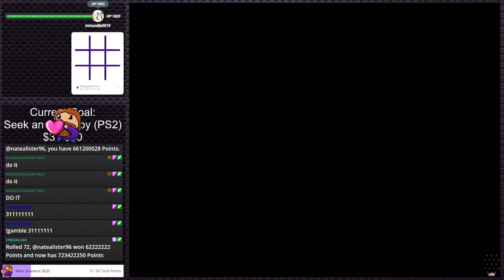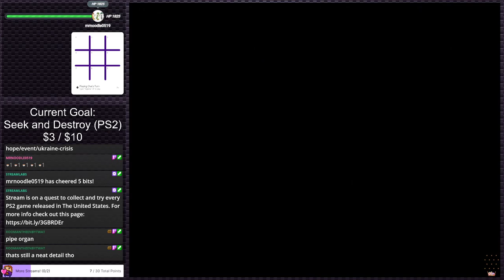Scooby-Doo! and the Spooky Swamp | PS2 Gauntlet #143 (Twitch VOD)